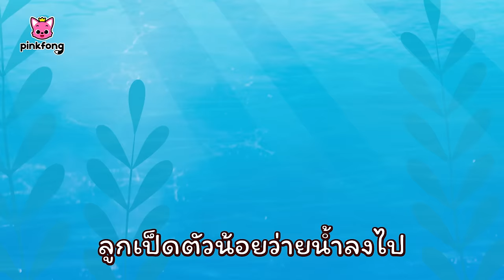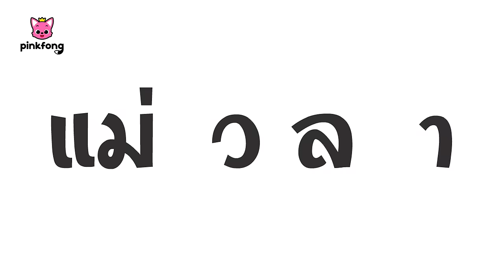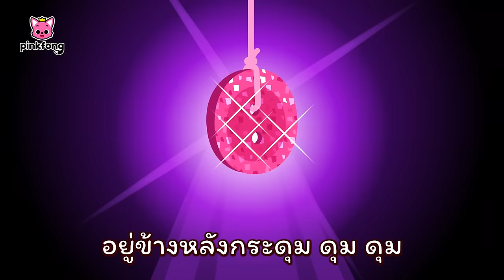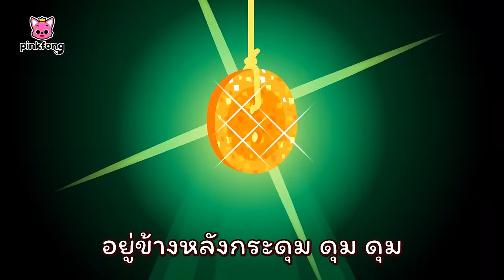สัตว์ฟาร์มของพิ้งฟอง | + เพลงสัตว์ รวมฮิต | เพลงเด็ก | พิ้งฟอง เบบี้ชาร์ค เพลงและนิทาน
สัตว์ฟาร์มของพิ้งฟอง | + เพลงสัตว์ รวมฮิต

00:00:00 ลูกเจี๊ยบน้อย
00:02:41 เจ้ามดน้อย
00:05:40 กบน้อยร้องเพลง
00:08:46 เรื่องราวของมิสเตอร์แคท
00:11:45 ลูกเป็ดน้อย
00:14:47 สัตว์น้อยห้าตัวเต้นรำในฟาร์ม
00:18:21 แม่วัวโลล่า
00:21:11 อยู่หลังกระดุม
00:24:10 คุณแม่วัว
00:27:15 ฟาร์มของพิ้งฟอง